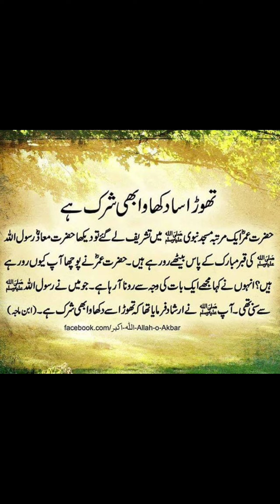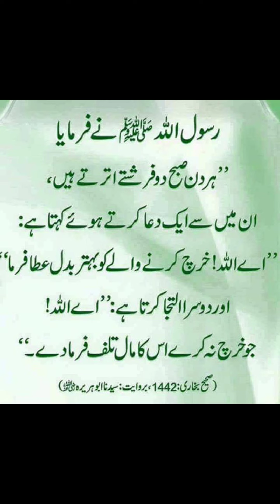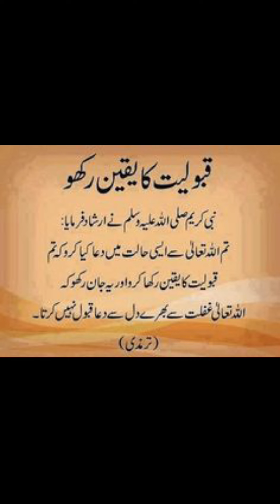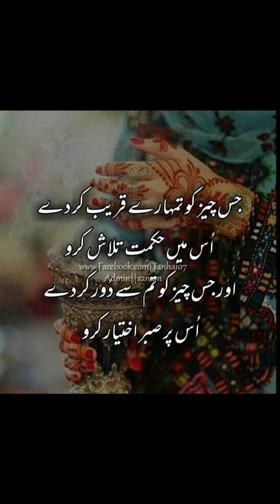سب سے بڑا گناہ sabsybragunah bragunah💛💕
Welcome to our educational YouTube channel where we share insightful Islamic quotes and aqwal e zareen. Dive deep into the wisdom of Islam with our inspirational content that aims to enlighten and educate. Expand your knowledge and gain a deeper understanding of the teachings of Islam.

3 baray gunah konse hain
kainat ka sab se bara gunah konsa hai !
kabira gunah
qatal karna kitna bada gunah,sab se bara gunah by saqib raza mustafai
bad gumani karna kitna bara gunah hai ?
sab sy bra gunah

islamic quotes
islamic quotes
islamic stories
aqwal zareen
islamic quotes in urdu hazrat ali
aqwale zareen
urdu aqwal
aqwal e zareen from quran in urdu books
heart touching islamothers al zareen
islamic stories
hazrat ali ke aqwal e zareen
urdu aqwal e zari
aqwal zareen❤💗 سب سے بڑا گناہ
aqwale zareen
aqwal e zareinw

Hamare Pyare  Nabi Hazrat Muhammad'ﷺ Ke aqwal e zareen ❤💗 سب سے بڑا گناہ

Pleallhsemoha
And Shere this to others silairami aqwalezareen hazrataliquotes harttouching parindonsesikha sikha hazrataliquotes hazarataliquotes Urdu sabsybragunah bragunah#